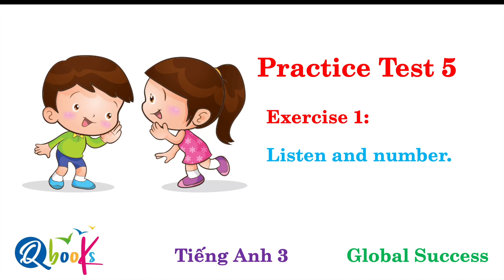Tiếng Anh 3 - Global Success - Practice Test 5 - Exercise 1